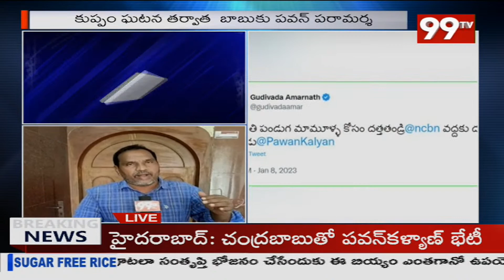త్వరలో జూనియర్ ఎన్టీఆర్ బస్సు యాత్ర | Jr.NTR Entry Onto TDP Party || 99TV Telugu